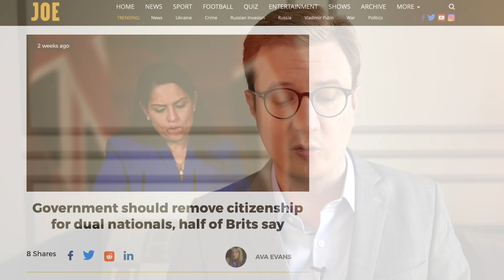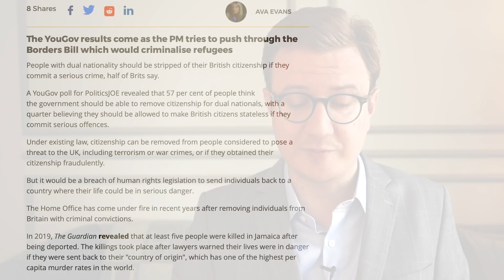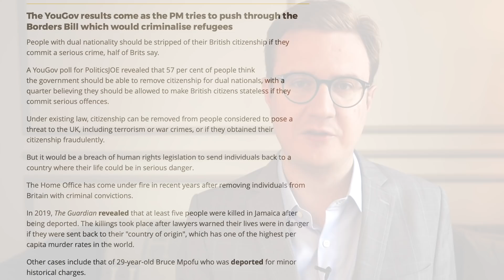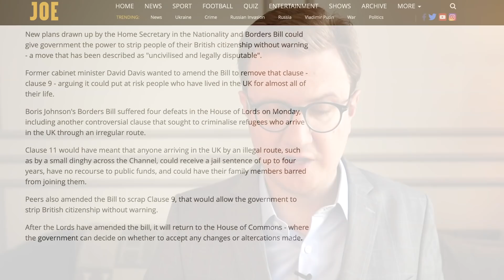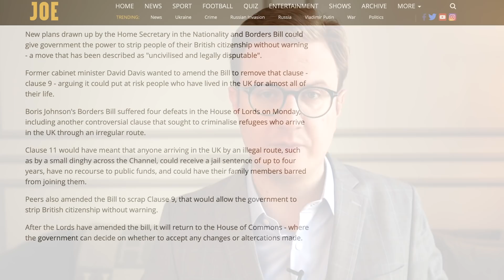Your Fellow Citizens Will Steal Your Passport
Join the Best Offshore Conference - Nomad Capitalist Live 2022 - on September 21-24 in the most vibrant city in the world, Mexico City:

We've been telling you for years now that governments are coming up with more and more excuses to cancel your passport and reduce your freedom. But what if your fellow citizens will steal your passport?  In this video, Andrew shares an article about it and discusses what you can do to protect yourself.

00:00 Start
00:40 Cancelling Passports
2:32 Dual Citizenship in the UK
04:45 Stateless
06:30 How to Deal With People